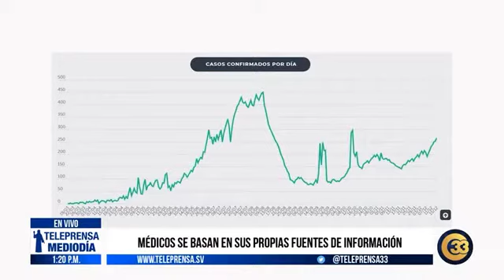Teleprensa33 | Médicos se basan en sus propias fuentes de información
Expertos en salud explican las posibles causas del incremento de casos de Covid-19.